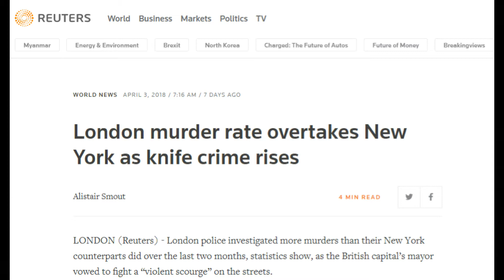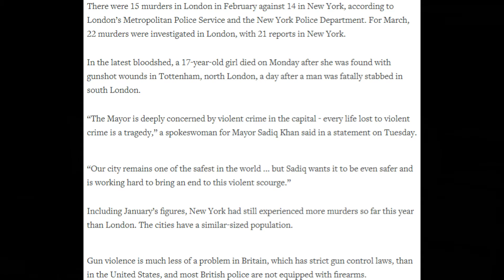London murder rate overtakes New York City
London murder rate overtakes New York City      (Link to article below)